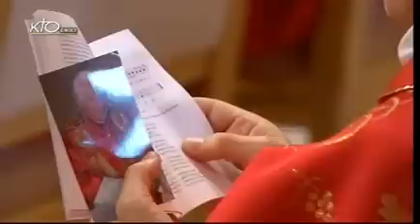Solennité des saints Pierre et Paul - Messe et imposition du pallium aux métropolitains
Cette fête est la plus ancienne fête inscrite dans le Sanctoral romain, bien avant Noël. Au IVe siècle déjà, on célébrait trois messes, l'une à Saint-Pierre-du-Vatican, l'autre à Saint-Paul-hors-les-murs, la troisième aux catacombes où les corps des deux apôtres furent cachés pendant un certain temps. Dès le VIe siècle, les célébrations se sont davantage différenciées, la messe de saint Paul étant reportée au lendemain. Les formulaires destinés au 29 juin étaient encore nombreux et variés au VIe siècle. Notre messe actuelle paraît être le fruit d'un compromis entre deux formulaires distincts : le premier, en usage à la basilique du Vatican qui insistait sur le primat apostolique de Pierre et sur le culte de ses reliques ; le second propre à l'église Saint-Pierre-aux-liens rappelle davantage les chaînes de la captivité de Pierre. Selon la tradition Pierre serait mort à Rome vers (64 - 67), crucifié la tête en bas, ce qu'il aurait demandé par humilité.
Direct de Rome du 29/06/2011.